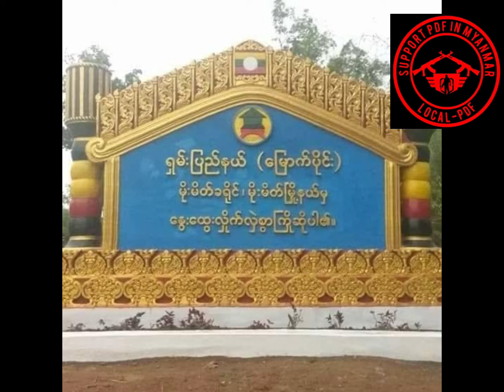🛑ပလက်ဝမှာ ရုပ်ပျက်ဆင်းပျက် စစ်ရှုံးနိမ့်ခဲ့တဲ့ စစ်ကောင်စီတပ်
🛑သတင်း
နေ့စဉ်သတင်း
တစ်နေ့တာသတင်း
သတင်းတင်ဆက်သူ-နော်ရင်မွှေး(SPDFMM)
သတင်းဓာတ်ပုံ-Crd
Video-SPDFMM